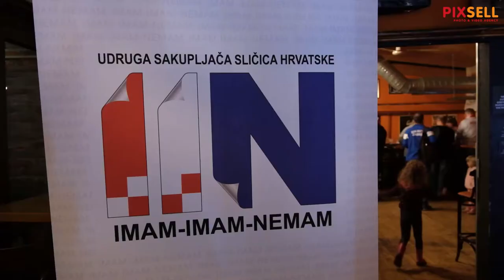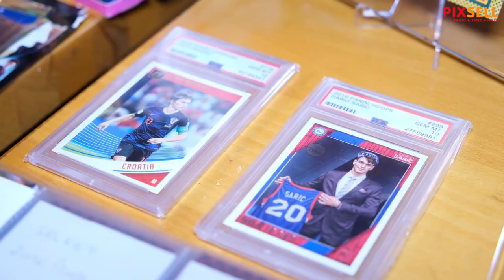Prvi sajam sakupljača Panini sličica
Prvi sajam sakupljača Panini sličica održan je u pubu Bikers Beer Factory. Kolekcionari koji inače razmjenjuju sličice i iskustva preko interneta imali su priliku uživo razmijeniti sličice te pogledati rijetke primjerke.